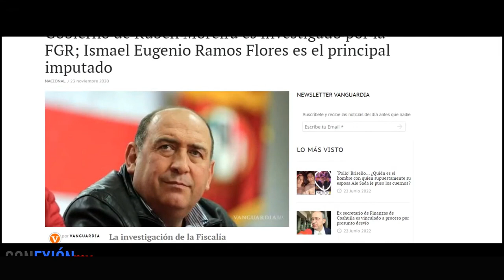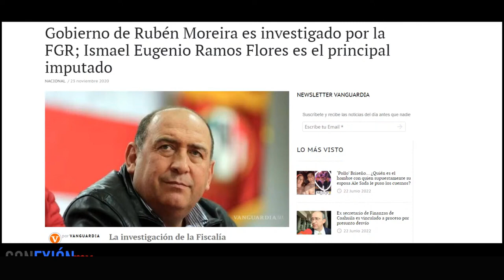Ismael Ramos Flores exsecretario de finanzas de Rubén Moreira es vinculado a proceso por Rata: FGR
FGR vincula a proceso al exsecretario de Finanzas de Rubén Moreira por desvío de 475 millones de pesos